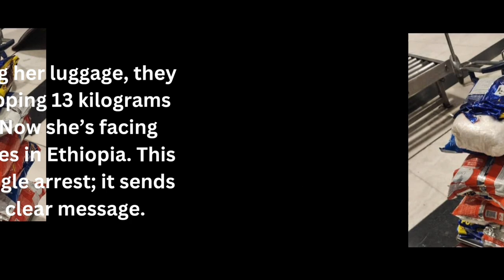Caught Red-Handed🚨: South African Woman Arrested with R5.4 Million in "C●K£"!!